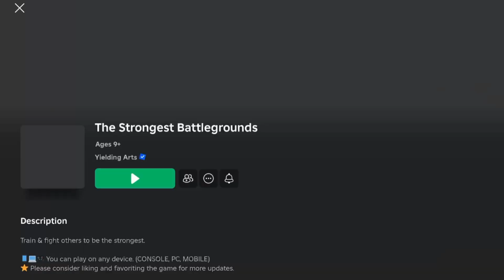Roblox epic gaming